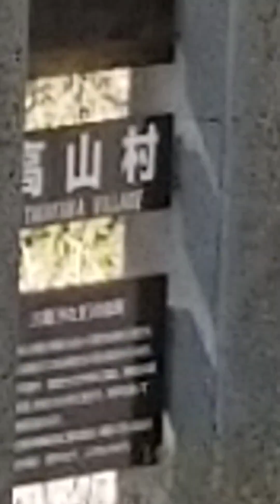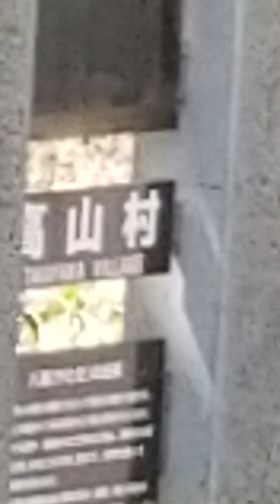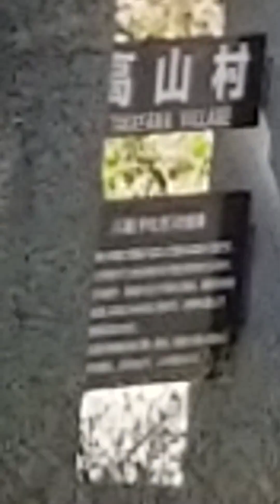Nagano Falls in Japan